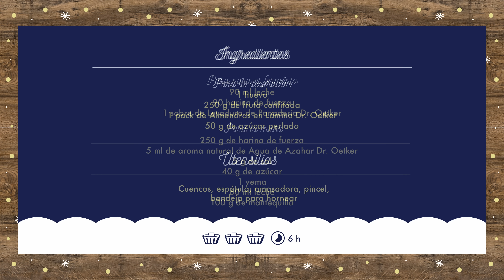Roscón de Reyes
¿Has preparado alguna vez el Roscón de Reyes en casa? ¡Te animamos a hacerlo! Siguiendo esta receta paso a paso conseguirás sorprender a todos tus invitados con este clásico Roscón de Reyes casero hecho por tí.

150 ml leche
340 g de harina de fuerza
1 sobre de Levadura de Panadería Dr. Oetker
5 ml de aroma natural de Agua de Azahar Dr. Oetker
5 g de sal
40 g de azúcar
100 g de mantequilla
2 huevos
250 g de fruta confitada
1 pack de Almendras en Lámina Dr. Oetker
50 g de azúcar perlado